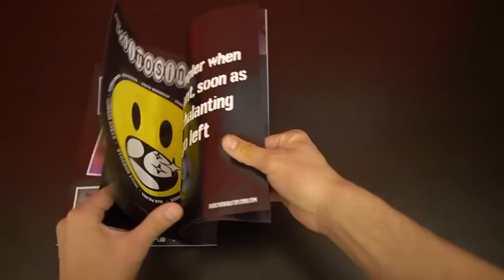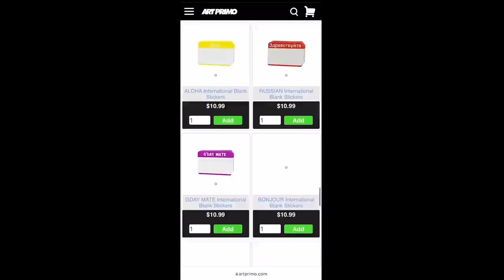Steve ESPO Powers. Ep.126-Angel & Z Radio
Steve ESPO Powers is an artist from Philadelphia who wrote graffiti under the name ESPO. With a distinctive approach to bombing, ESPO would paint high traffic areas in daylight under the ruse of legality, making it appear that what he was doing was legal. Painting gates with a brush, he would write ESPO in large legible letters; telling authorities he represented ESPO "Exterior Surface Painting Outreach" organization. Steve Powers stopped writing in 1999 and began the path of a full time artist. He is a mixed media artist who has shown prowess in printmaking, installation art, murals, sign painting and more. His work has been shown in places ranging from Deitch Projects to the Brooklyn Museum. His work can also been seen at ESPO's Art World, an art studio/gallery located in Brooklyn, New York founded by Steve Powers.

0:00-Living Proof Issue 2
3:32-Art, Graffiti, Philadelphia
20:32-Getting Caught, Different Approach
37:52-REVS
48:08-Inspiration